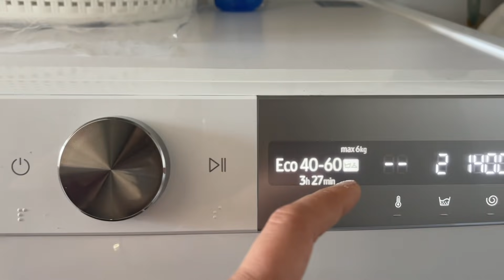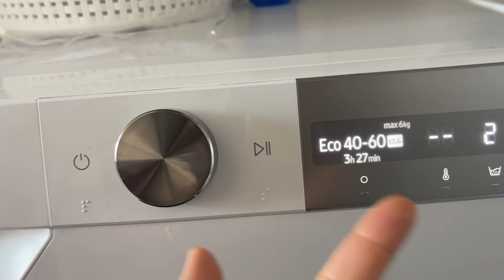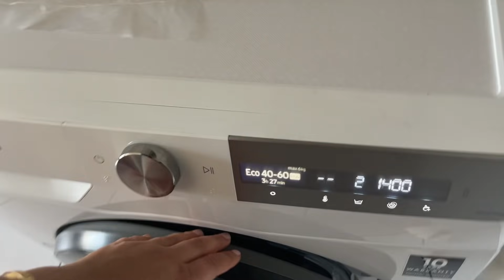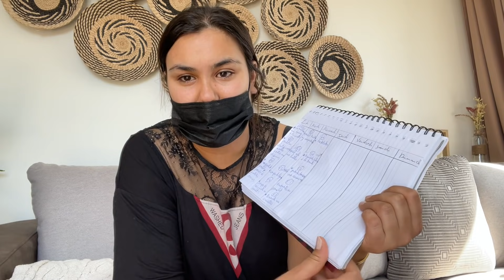تشوهت فوجهي مقدراش نتمشى فالزنقة 😭كيفاش وقعلي هادشي 😱تصدمت فيا بزاف منويتهاش هاكا⚙️